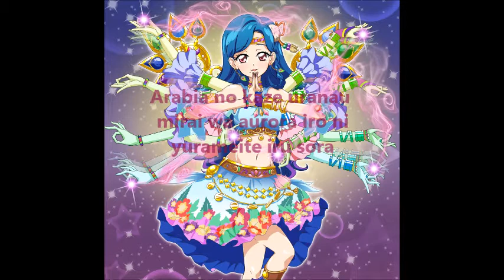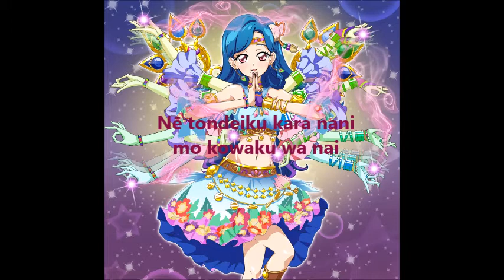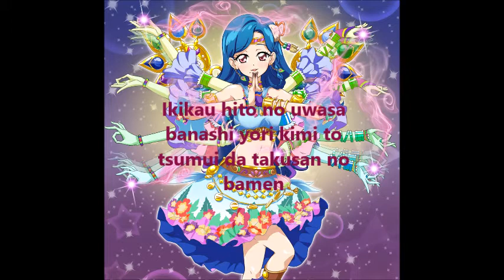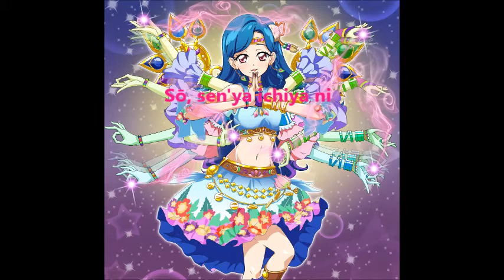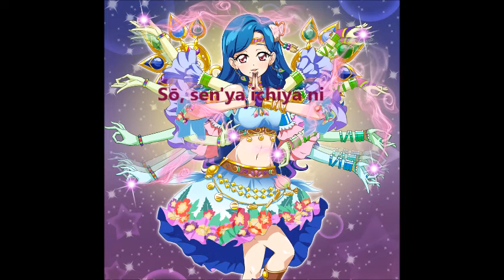Aikatsu! Arabian Romance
purple = sora kazesawa
pink = ichigo hoshimya
black = together